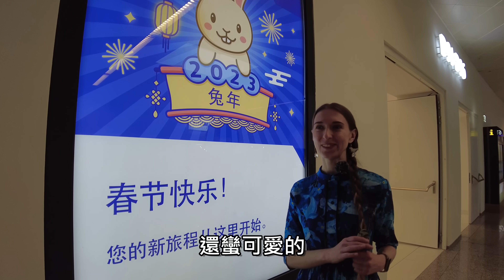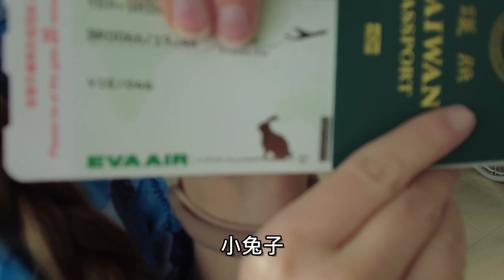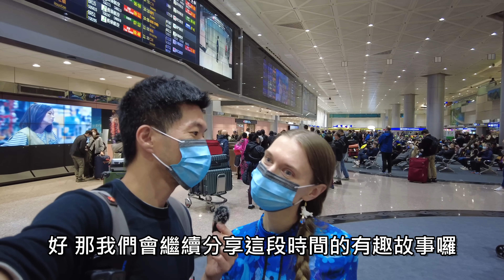搭台灣之光回台灣過年！第一次從歐洲直飛台灣！台灣飛歐洲最舒服的航班？食物和舒適度都超棒！長榮 Boeing 787-9 EVA BR66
★著作：
《慢聊波蘭：波蘭女孩x台灣男孩蜜拉士愷的實境生活》
《波蘭女孩X台灣男孩 甜蜜愛戀全紀錄》
《波蘭自助超簡單：波蘭女孩X台灣男孩帶你去旅行(最新版)》
《別笑！用撲克牌學波蘭語：波蘭語旅遊單字．會話卡》

★基礎波蘭文線上課程影片，無限次重複觀看

Line@ ➭ 搜尋@awg7074y
更深的波蘭體驗★蜜拉士愷